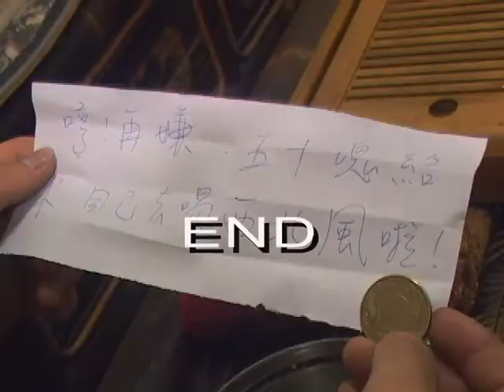老婆的愛心便當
老婆的愛心便當＝＝攝影蘇政輝   剪輯陳鈺婷